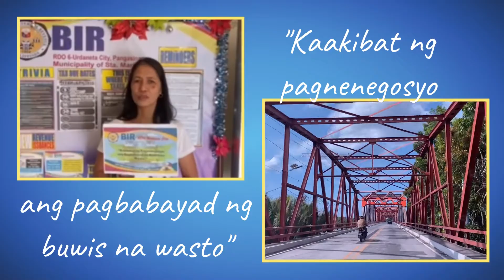BIR SLOGAN "Kaakibat ng pagnenegosyo ang pagbayad ng buwis na wasto"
BIR SLOGAN

"Kaakibat ng pagnenegosyo ang pagbayad ng buwis na wasto"